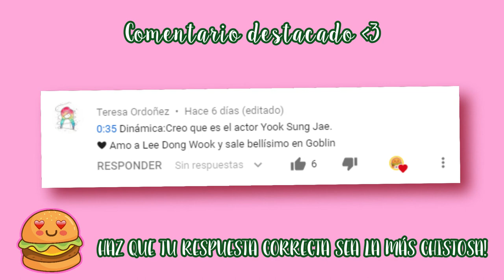PARK BO YOUNG | 20 CURIOSIDADES que NO SABÍAS sobre ella 💟 | ThatGirl